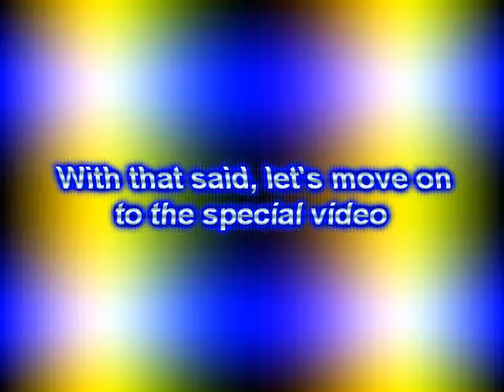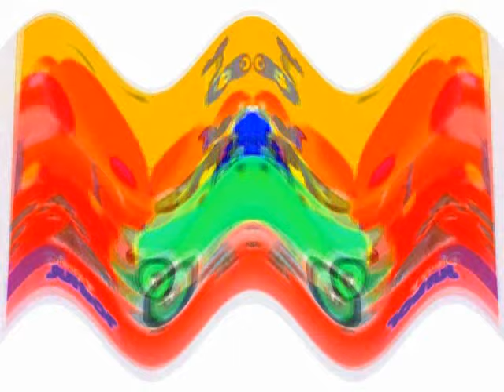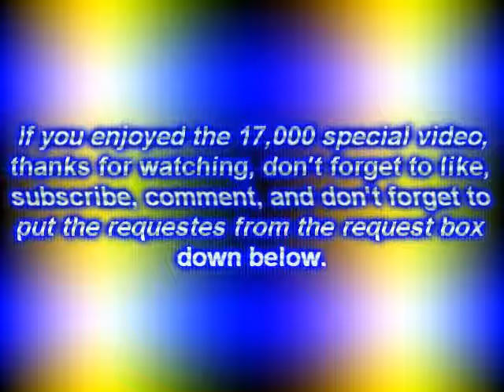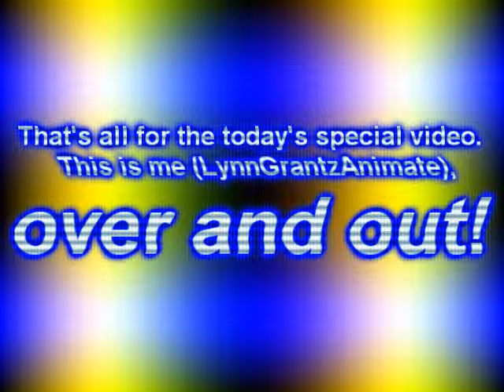Goofy's Gone Oh Toodles Effects Render Pack Collection (DON'T BLOCK OR TAKE DOWN THIS VIDEO)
Credit to Disney, but don't block or take this video down or set made for kid

Created on:
Audacity Versions
BlueStacks5
Wrapper Offline
GoAniFire
Wrapper Online Gold Replit
VideoMeld
Capcut 1.6.1
G'MIC Plugins
Pixelan Plugins
Zenote Plugins
Universal Plugins
VST Plugins
VideoPad
Alight Motion
Balabolka
Puffin Browser